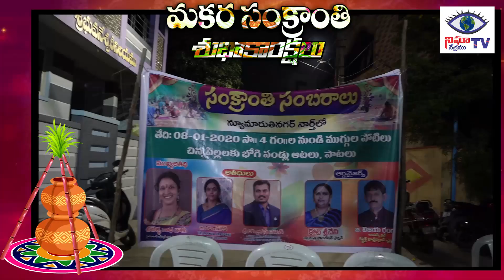కొత్తపేట న్యూ మారుతీ నగర్లో లయన్స్ క్లబ్ మరియు ఆప్తమిత్రఫౌండేషన్ ఆధ్వర్యంలో సంక్రాంతి ముగ్గుల పోటీలు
కొత్తపేట న్యూ మారుతీ నగర్లో లయన్స్ క్లబ్ మరియు ఆప్తమిత్ర ఫౌండేషన్ ఆధ్వర్యంలో సంక్రాంతి ముగ్గుల పోటీలు.